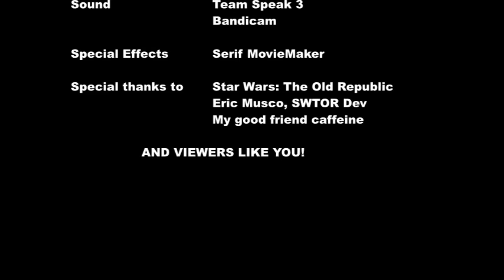SWTOR - Real Talk from Real Gamers: Episode 1 - Penny & Xenoph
Join us on our VERY FIRST interview episode, where special guests Penny and Xenoph join us from Morons & Mayhem on Harbinger Server!

Penny and Xenoph run one of the premiere raiding guilds in SWTOR, and share how they started in MMO's, advice for building guilds, and their thoughts about the Dark Vs. Light Event.